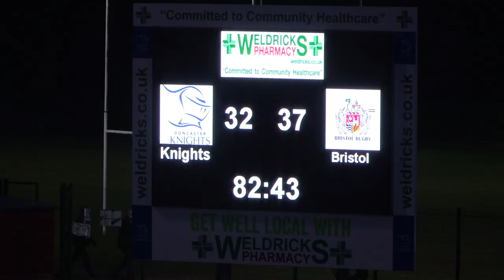DKTV | Doncaster Knights tries vs Bristol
All five tries from the Knights 32-37 British & Irish Cup defeat to Bristol Rugby at Castle Park plus post match interview with Man of the Match Lesley Klim on his Knights debut.